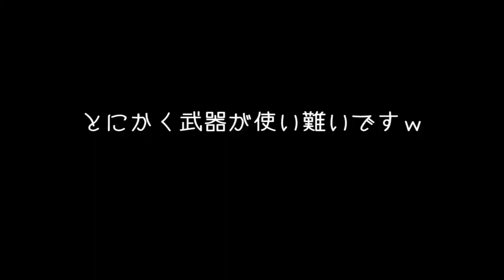The Stomping Land #3 リアル版 モンスターハンターに挑戦 「島内を探検してみよう編」 ゲーム実況 The Stomping Land gameplay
リアル版モンスターハンター「THE STOMPING LAND」のゲーム実況です。
今回は拠点を離れて島内を探検してみました。